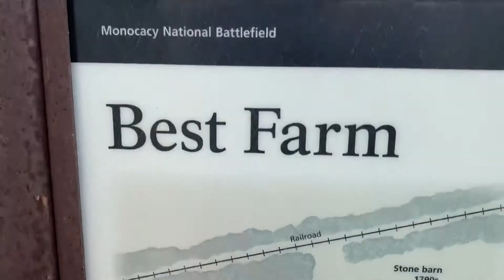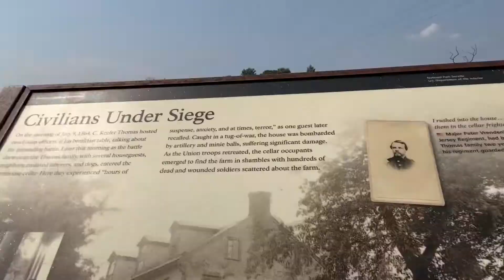MAV: Monocacy Battlefield